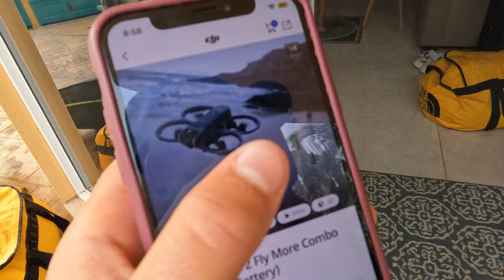We had to leave (Ep 54)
In this video we leave our place in Cerritos and head down the coast